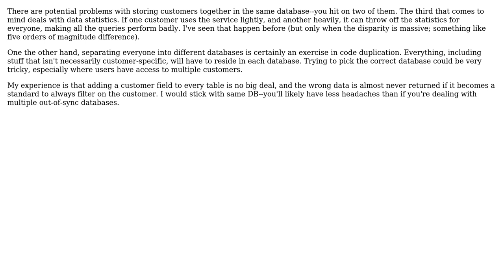Software Engineering: Advantages and disadvantages of making one DB per customer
With thanks & praise to God, and with thanks to the many people who have made this project possible! | Content (except music & images) licensed under CC BY-SA | Music | Images & others | With thanks to user mgw854 user Daniel Castro and the Stack Exchange Network Trademarks are property of their respective owners. You are responsible for your own actions.